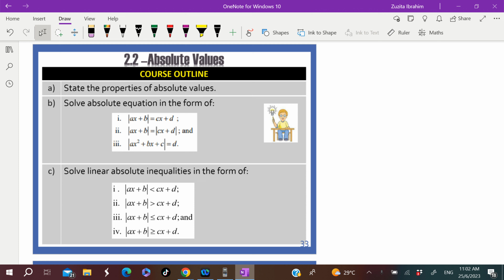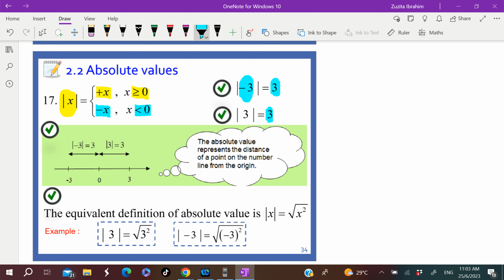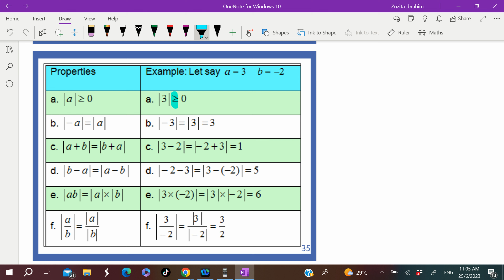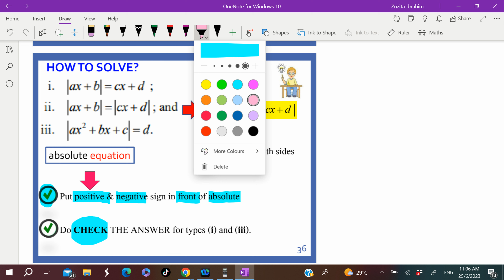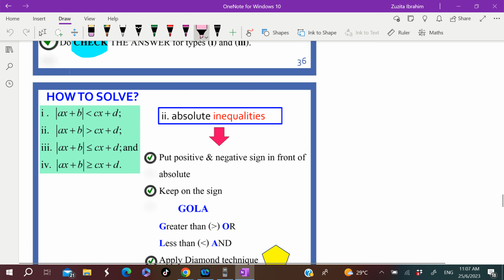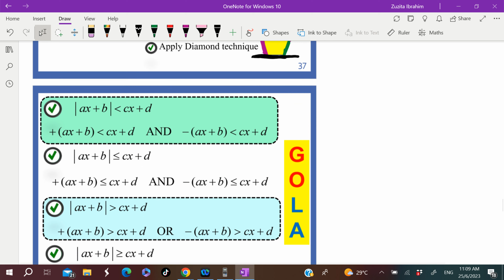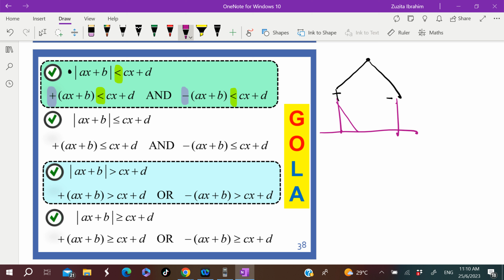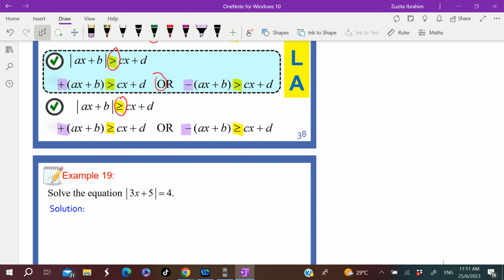MATRIKULASI: AMO15_2324_CHAPTER 2_EPISOD 13